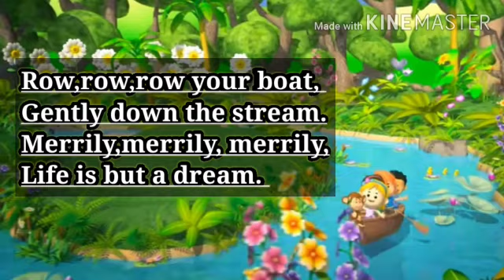KPSG/NURSERY/RHYMES/ROW ROW ROW YOUR BOAT/REVISION/VIDEO